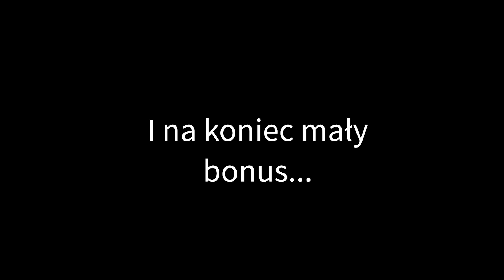Pałac oraz szkoła podstawowa.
A na końcu niespodzianka.